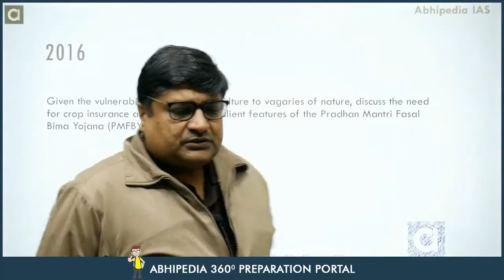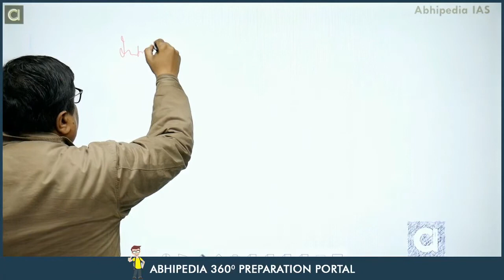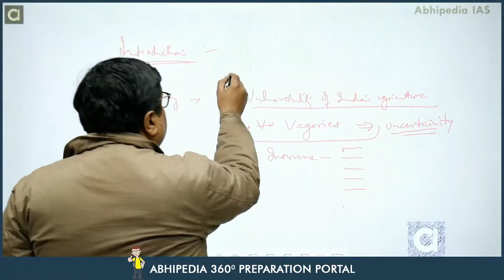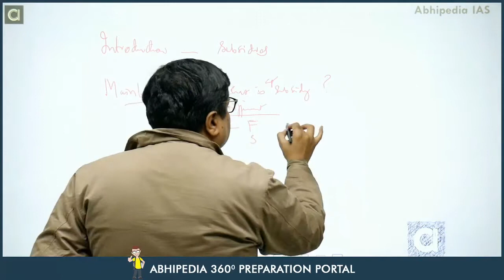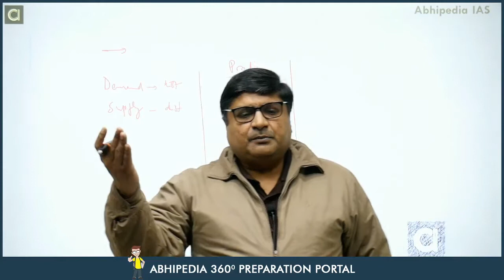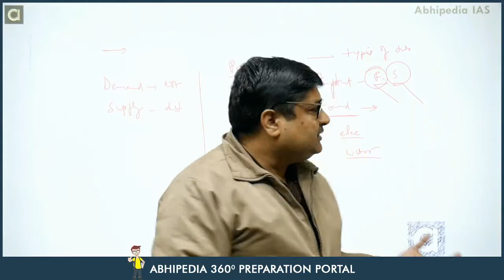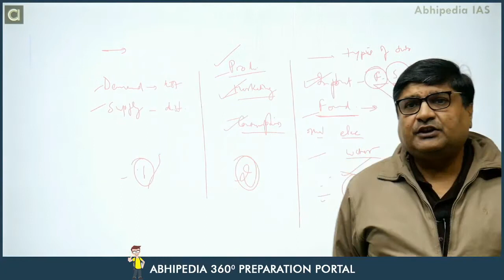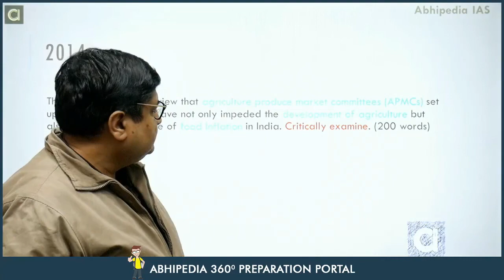UPSC Mains Answer Writing Guide: Agricultural Finance Previous Year Questions with Parveen Bansal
Parveen Bansal sir delves into the realm of UPSC Mains answer writing with a focus on previous year questions on agricultural finance. Gain a comprehensive understanding of how to approach and answer these questions effectively.